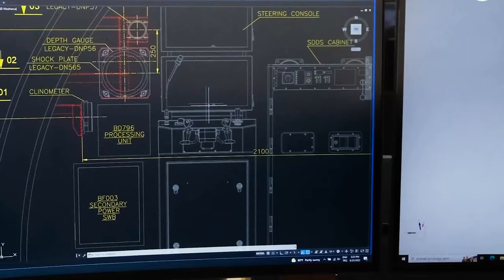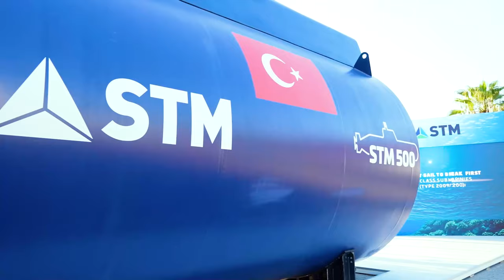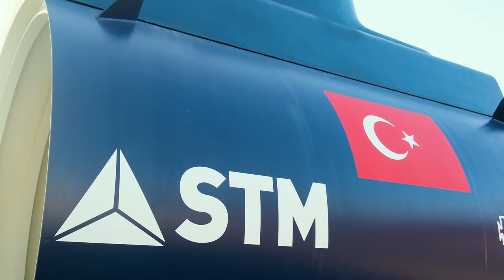STM'in mini denizaltısının ilk kesidi SAHA EXPO'da tanıtıldı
Türk Savunma Sanayii'nin mühendislik şirketi STM, öz kaynakları ile geliştirdiği STM-500 mini denizaltının ilk kesidini SAHA EXPO 2024'te sergiledi. Tolga Özbek sizin için anlattı.
Videomuzun müziği, değerli takipçimiz Selçuk Çelebi tarafından hazırlandı:
Kanalı  @Ambient Music Selcuk Celebi   Eserlerine ulaşmak için: